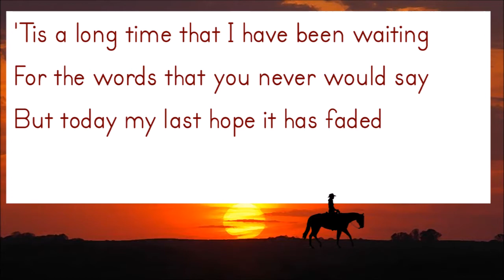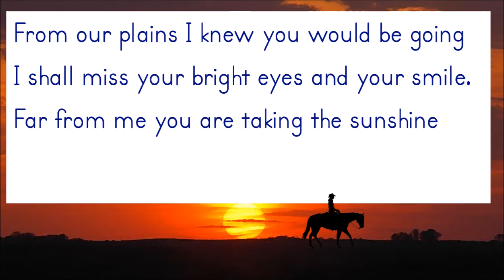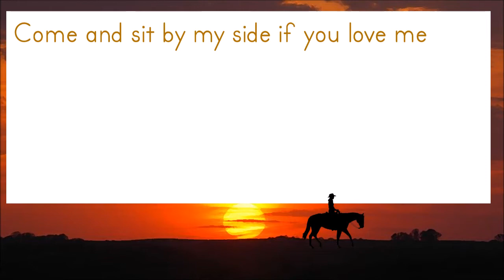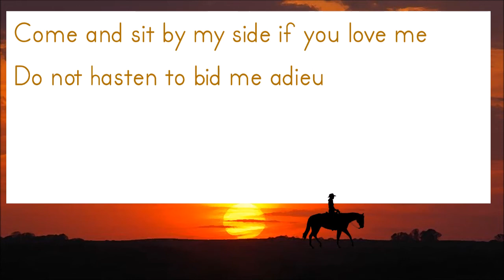RED RIVER VALLEY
This is a Canadian folk song being sung by our grade 2-3 students at Primary Days of Music 2017.  Enjoy this energetic version (90BPM) in the key of F to sing along with.